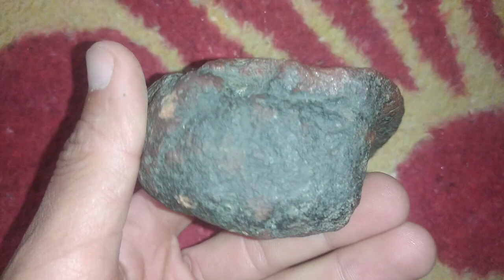How to Test Meteorites at Home and Types of Meteorites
meteorite hitshow to find meteoriteswhat is a meteoritedo i have a meteoritemeteorite collectingmeteorites and bacteriameteorites and magnets#meteorite testmeteorite identificationHow to test meteorite stonemeteoritical bulletin databasemeteorite hunting
   Tests meteorite stone